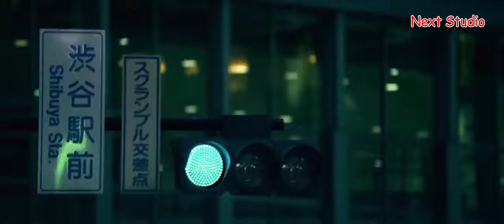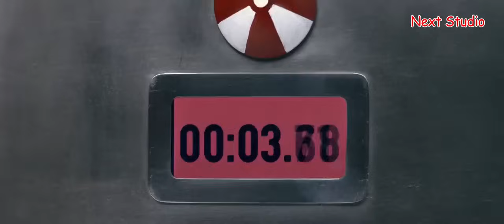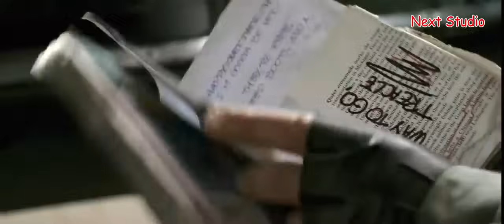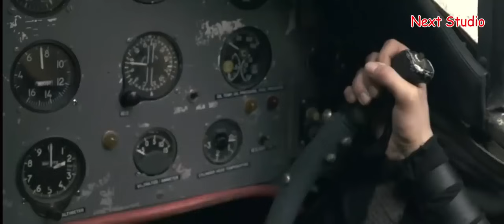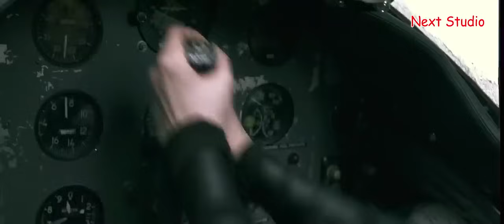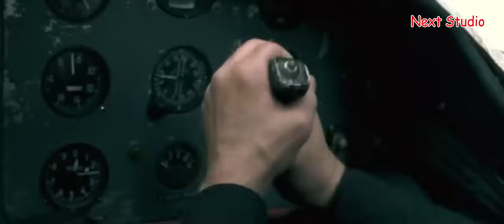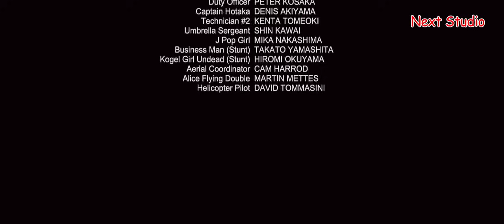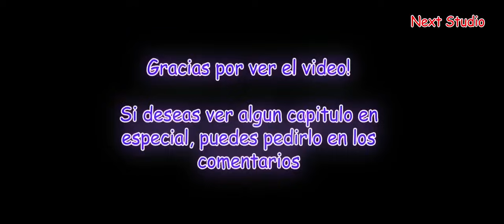English movie D virus Urdu Zubaan Mein YouTube channel